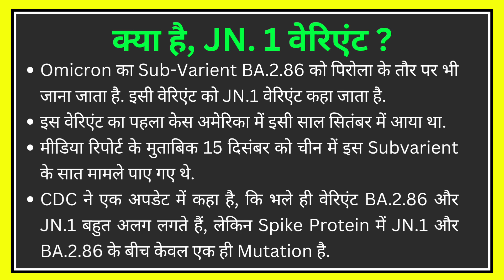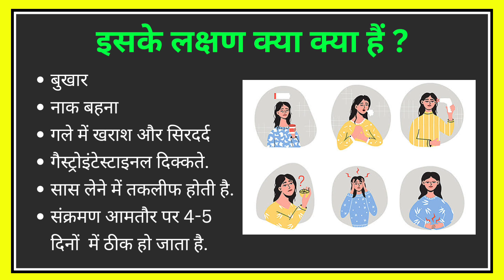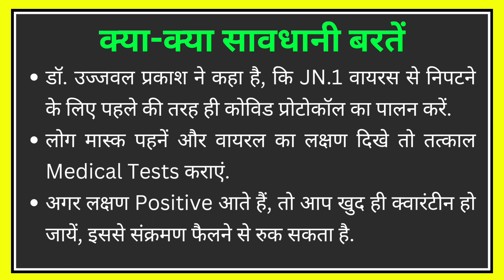Corona New Variant JN.1 क्या है, क्या है इसके लक्षण, कैसे करें इससे बचाव ?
Corona New Varient JN.1 क्या है ? क्या है इसके लक्षण, कैसे करें इससे बचाव ?

दोस्तों, फिर एक बार कोरोना वायरस के नए वेरिएंट (JN.1) को लेकर दुनियाभर के लोग चिंता में हैं. आशंका है कि यह वेरिएंट पिछले वेरिएंट की तुलना में ज्यादा संक्रामक हो सकता है. कोविड-19 का यह नया वेरिएंट JN.1 स्ट्रेन के तौर पर दुनिया के सामने आया है. इस वेरिएंट को लेकर दुनियाभर में चिंता जाहिर की जा रही है. भारत में भी केरल राज्य में इस वेरिएंट का पहला केस सामने आया है. हालाकि केरल की स्वास्थ्य मंत्री वीना जॉर्ज ने इस पर कहा, कि कोविड के नए वेरिएंट को लेकर डरने की जरूरत नहीं है. स्थिति पर स्वास्थ्य मंत्रालय की कड़ी नजर है।

आज के इस वीडियो में हम Corona के इस नये Variant (JN.1) के बारे में जानेंगे, की क्या है कोविड का यह नया वेरिएंट, क्या हैं इसके लक्षण, इससे बचाव कैसे करें ?

This video will be helpful for those aspirants who are preparing for various competative exams. Because this topic falls in current affairs category. and we all know that now a days current affairs plays significant role in every exams.

Your Queries...